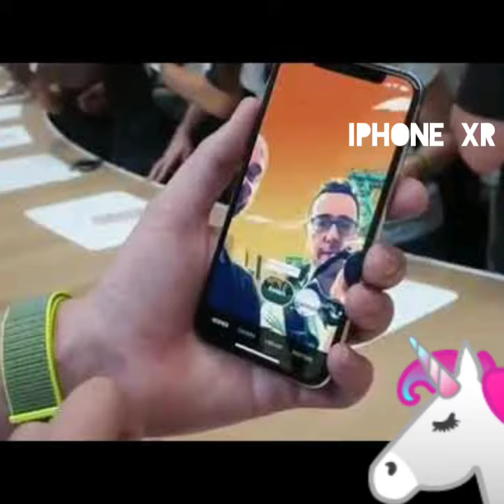iPhone 11 features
Apple is to release new iPhone 11